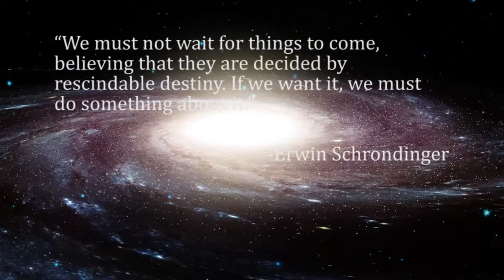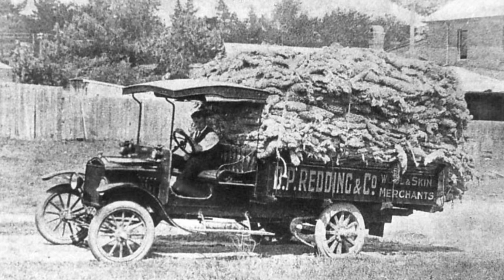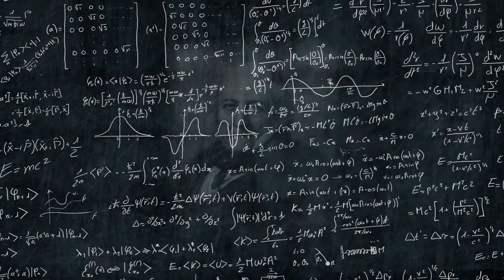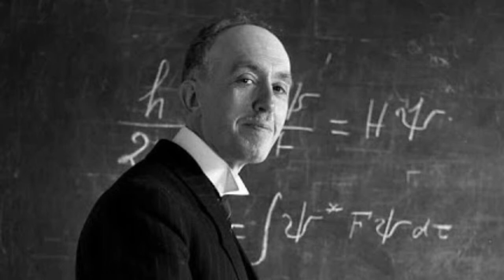The Physicist Legacy: Career Choice